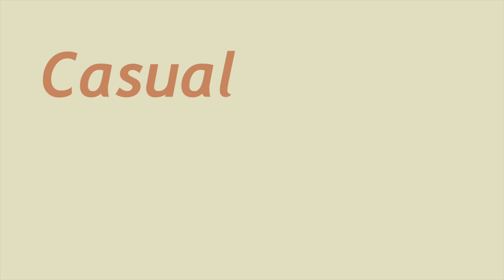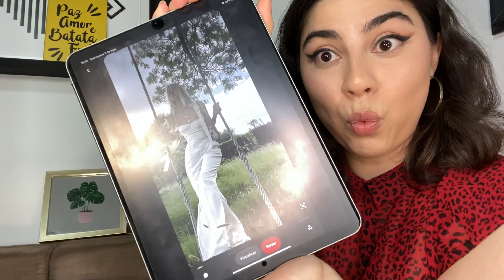Como definir meu estilo? - 7 Estilos Universais + Aesthetic (parte 2)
Aqui você vai saber como eu fiz e como é o processo de encontrar e definir seu estilo próprio.
Explico os 7 estilos universais e as Aesthetics
Como incorporar elas ao seu estilo?
Eu respondo no final!
Vídeo de conteúdo pra quem quer renovar seu guarda-roupa

TUDO que faz você se sentir melhor e mais você mesma é forma de AUTOCUIDADO.
E isso é o que eu trago aqui nos meus vídeos, formar de você cuidar de si e se melhorando no processo.

Timestamp
Artistas mal vestidas: 00:00 - 00:10
7 Estilos Universais: 03:14 - 08:52
Aesthetic: 10:48 - 12:46
Técnica para definir seu estilo: 14:16 - 20:46

nota: quem lê a descrição deixa um 🧚🏻‍♀️ nos comentários